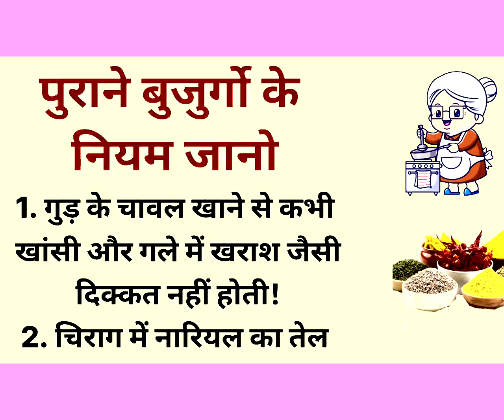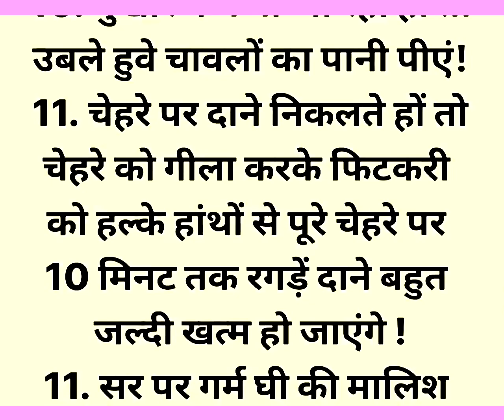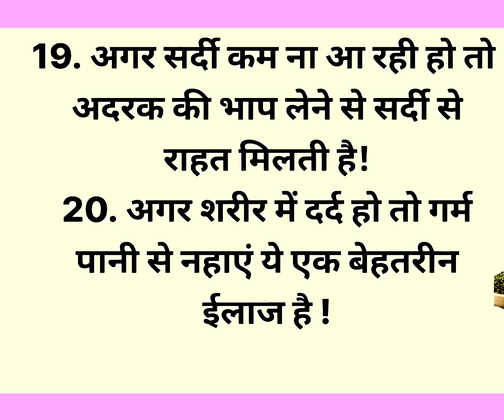बड़े बुजुर्गो द्वारा जरूरी नियम 53।ध्यान देने योग्य बातें।घरेलू उपाय।lessonable quotes।health tips